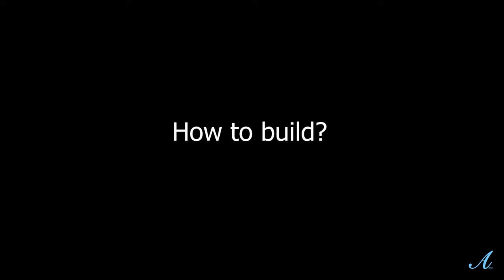Once Human - Easy Cozy Modern House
Welcome to my 1st Once Human Aqua's Modern House #1 showcase with tutorial!